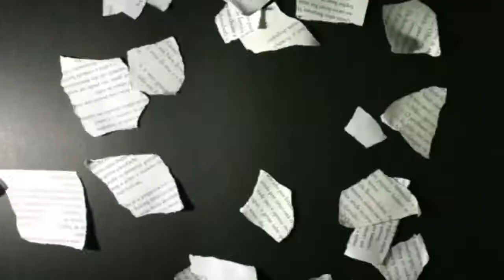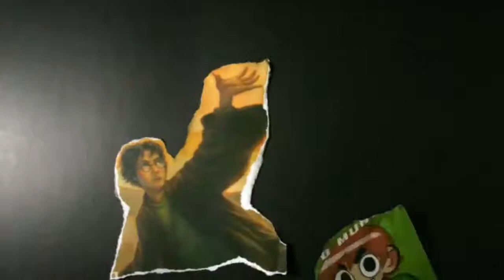Cabine Literária Clube - O Trono de Fogo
O Cabine Literária Clube é uma extensão do Cabine Literária no formato de um clube do livro. Aqui daremos início a várias discussões sobre livros novos e clássicos e, ao final das discussões, os membros que tiverem interesse poderão gravar um vídeo a ser incluído na edição final!

Agradecimentos especiais ao Gabriel Utiyama, Bia Cruz e Guilherme Cepeda da BurnBook.com.br